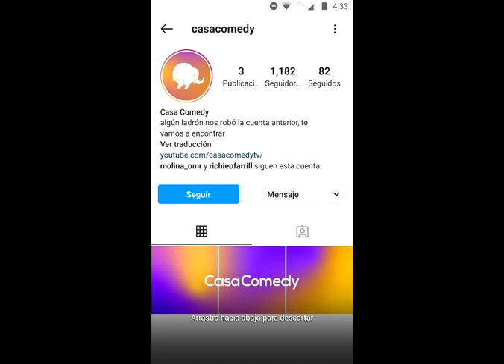Roban la cuenta de CASA COMEDY